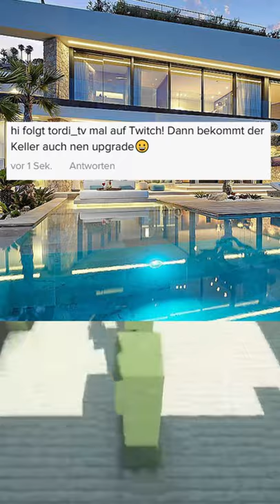ich will mehr MEMES! Minecraft FAQ